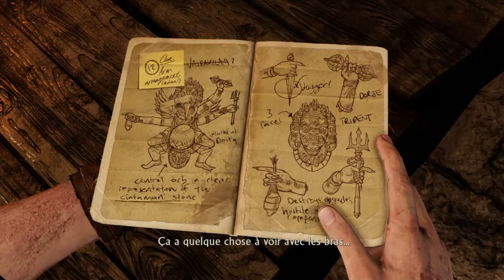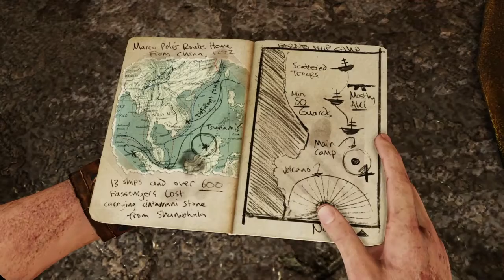Uncharted 2 : Among Thieves | #6 Le secret de la cité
6e vidéo sur Uncharted 2 : Among Thieves !

Nate retombe sur Elena qui est au Népal pour écrire un article sur les actions de Lazarevic. Nate et Chloe aident Elena et son caméraman à se mettre à l'abri, puis le duo explore le temple oú se trouve une imposante statue. Nate, aider de son journal et de ses connaissances, devra trouver le moyen de poursuivre sa route.